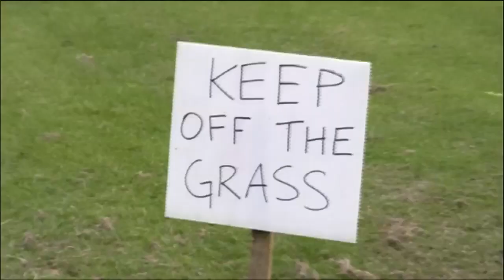Short Film 2: Stroll in the Park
Short film about walking in the park